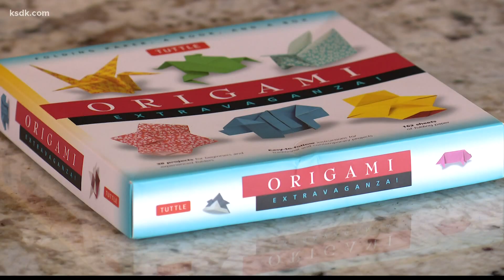The bond between St. Louis and the Olympic Games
ST. LOUIS - The bond between St. Louis and the Olympics begins at Francis Field. It's the site of the 1904 games which were the first to be held in America.

That year the games lasted five months with events from July through November. You will find the Olympics Spectacular not far from the stadium.

St. Louis has had many Olympians. Some well-known names include East St. Louis native Jackie Joyner-Kersee who is a three-time Olympian and a four-time gold medal winner.

"To stand on the top podium in 1998 for the very first time, it is an out-of-body experience," Joyner-Kersee said.

East St. Louis native Dawn Harper-Nelson also knows what that feeling is like.

"I definitely had a fire," Harper-Nelson said. "I went in with the edge of 'I know that it was my time.'"

Harper won gold in 2008 and silver in 2012 in the hurdles.

Former St. Louis Cardinals pitcher Andy Benes played baseball for Team USA when the game was a demonstration sport in 1988.

"I was there with Jackie Joyner-Kersee and Carl Lewis and Flo Jo and the Dream Team." Benes said.